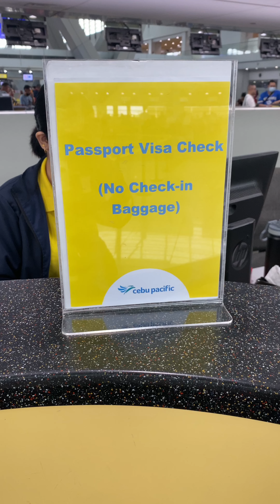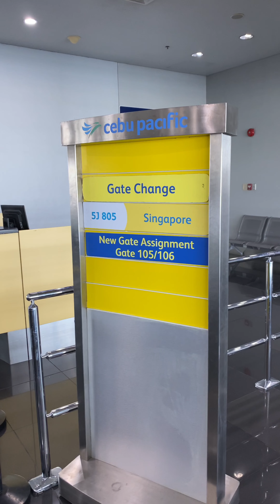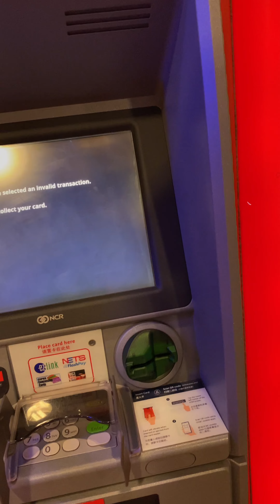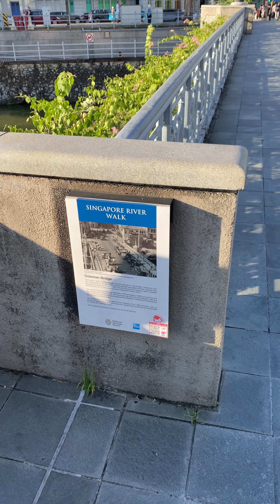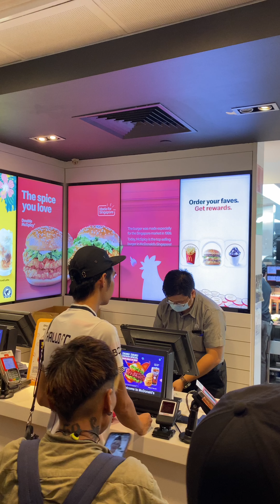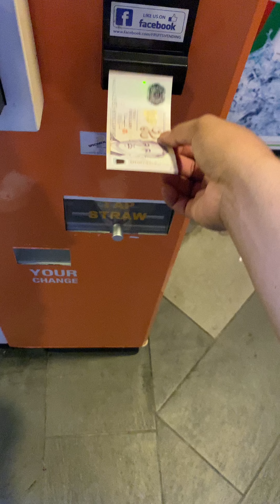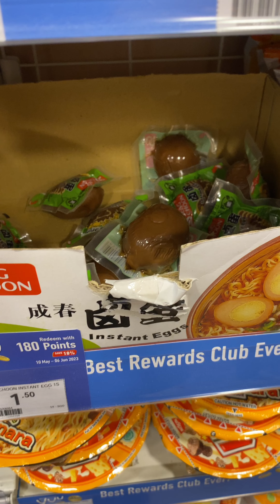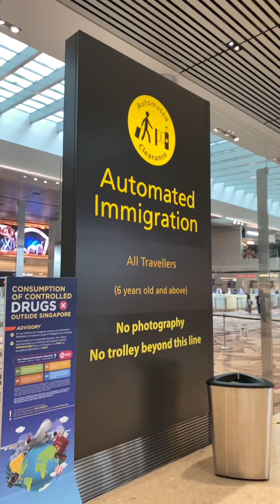Solo Singapore Trip for 5 Days | I Finally Saw Blackpink in their Singapore Born Pink World Tour!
DIY Singapore Itinerary: A Guide

Solo Singapore Trip for 5 Days | I Finally Saw Blackpink in their Born Pink World Tour!

Papunta ka rin ba ng Singapore for the Eras tour?

If so, I believe you’ll enjoy my Singapore vlog when I went there to see Blackpink perform for their Born Pink World Tour!

Thanks for supporting me and I hope you enjoy watching.

Salamat!

Timestamp:

Intro - 00:00
Opening - 00:21
Day 1 SG - 00:39
Immigration Exp - 01:30
Day 1 SG Contin - 02:22
Day 2 SG - 03:20
DAY 3 SG - 06:43
Day 4 SG - 14:31
Day 5 SG - 18:28
Outro - 21:11

Threads - chard_brazal